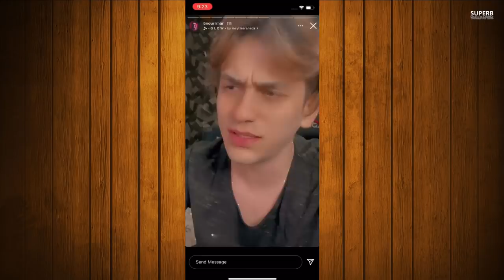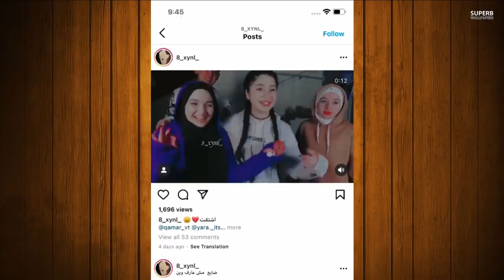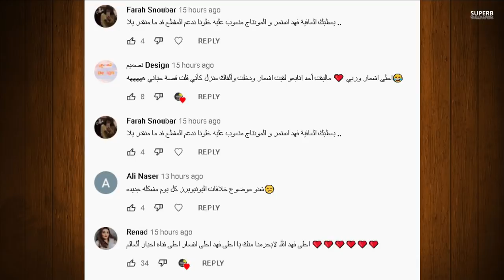تسريب اغنية نارين بيوتي الجديدة ونور مار يبكي وينهي علاقته بقمر الطائي ويارا تشتاق لنور مار وزواج ؟